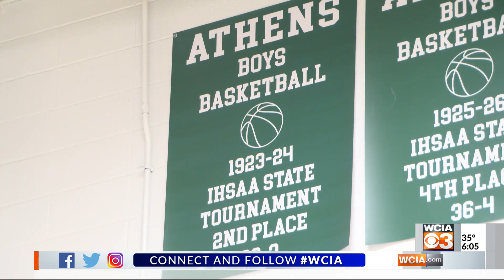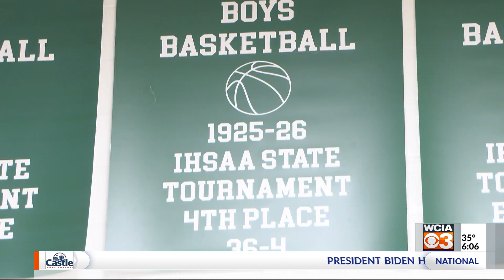The origins of March Madness